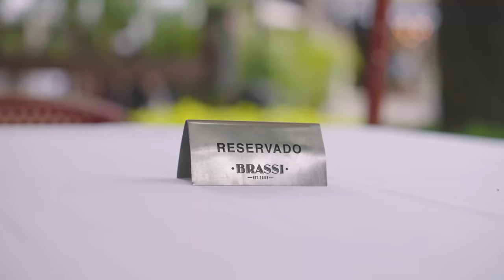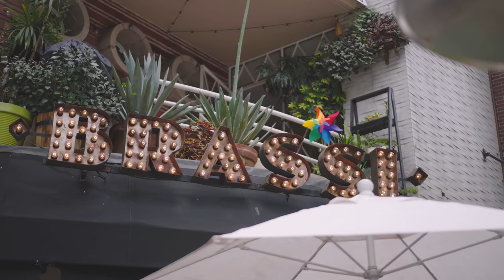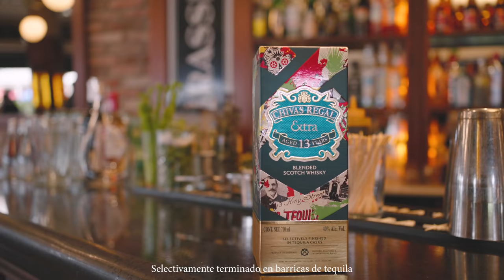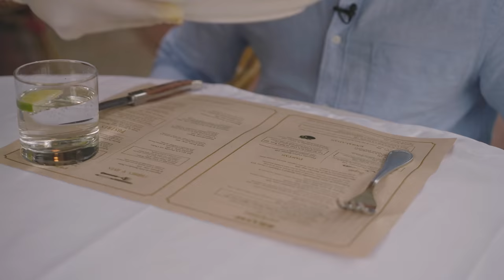MI PRIMER CUPCAKE DE ADULTO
Celebrando lo extraordinario de México entregandote la Guía Gastronómica: En este capítulo viajamos a la Ciudad de México para dejarnos consentir a través de la comida. Acompáñame a conocer el Cupcake para adultos, lleva a tu paladar la gran pesca del día, disfruta mi bebida sorpresa favorita y sucumbe ante un dulce postre verdaderamente BESTIAL.